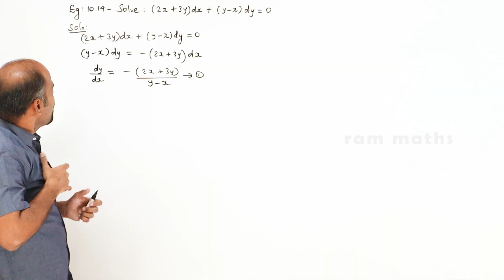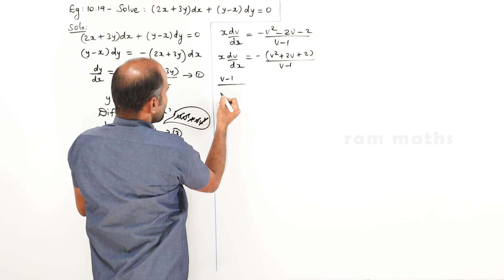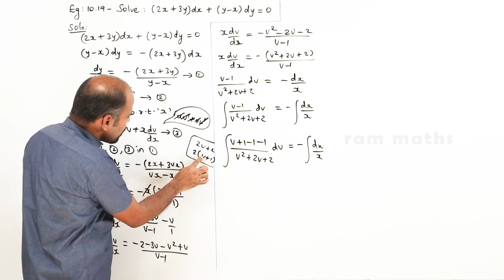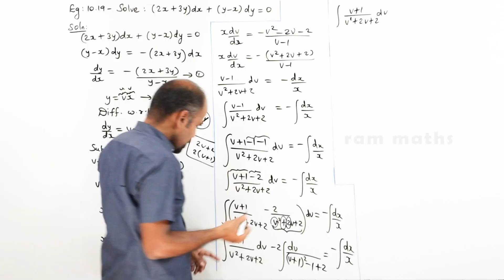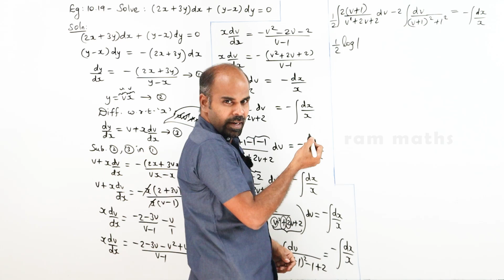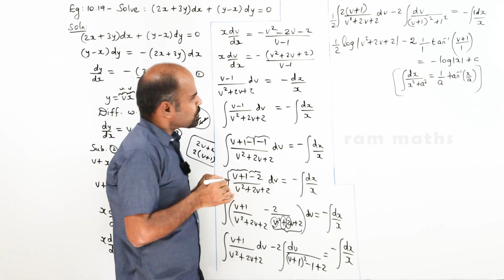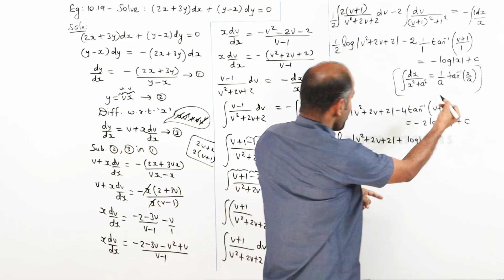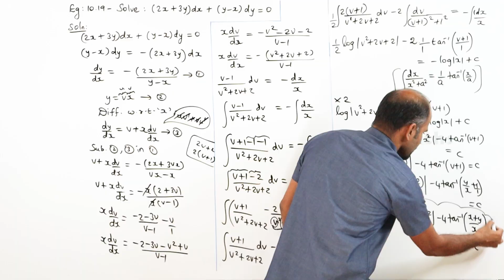Class 12 | example 10.19 | Ordinary Differential Equations | State Board | ram maths